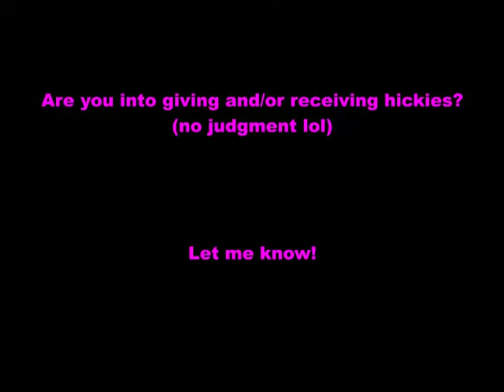You LOVE hickeys!